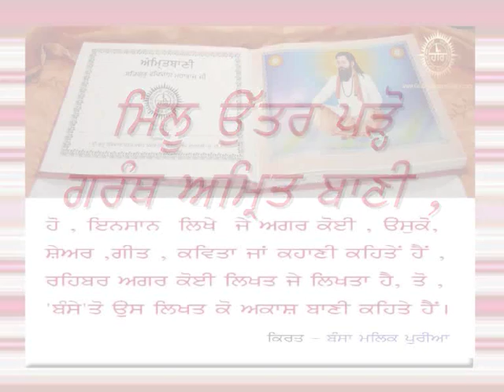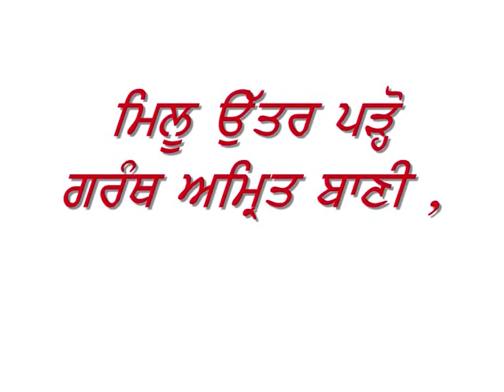Granth ' AMRIT BANI Lyrics Bansa Malakpuria Germany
Amrit Bani Sh Guru Ravi Dass Ji
Lyrics - Bansa Malakpuria ( Germany)